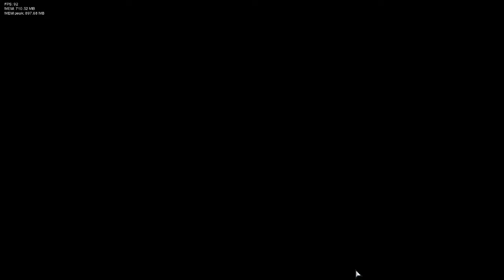Friday Night Funkin Arch vs Big Man